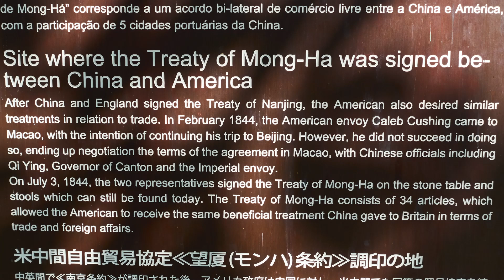Kun Iam Temple Macao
Buddhist temple dedicated to the Goddess of Mercy was founded in the 13th century and the present buildings date from 1627. It is one of the biggest and wealthiest of Macau's temples